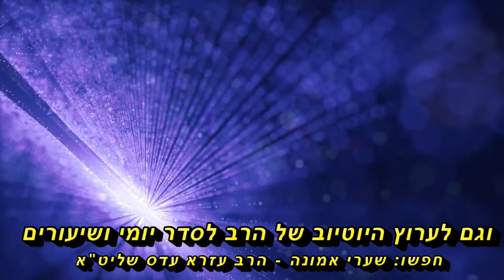🌹שו"ת- האם מותר להתחתן בשלושת השבועות🌹- הרב עזרא עדס שליט"א